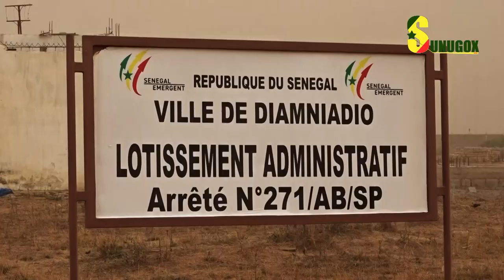Diamniadio nguent crie sa colére